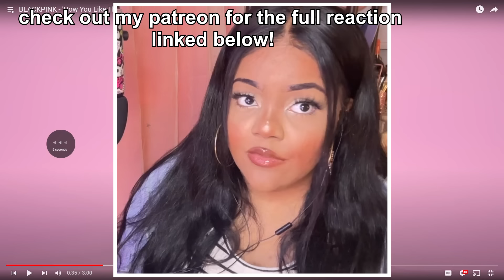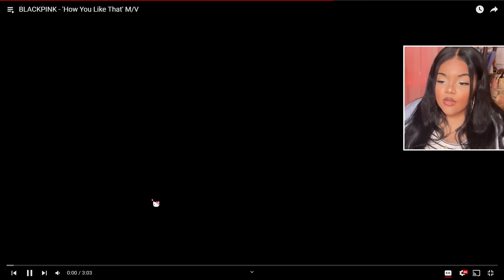DIVE INTO BLACKPINK WITH ME - EPISODE 3: MV MARATHON REACTION pt 2!! ❤️❤️❤️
SCREAAMMIIINNGGG!!! How you like that and Ice cream are such iconic songsss!! Kill this love was good too but I definitely preffered the other 2!

It's also crazy that blackpink became my ult girl group because I would hear of them so much in the industry but i never thought they'd become an ult!!! I love them so much!

⋆ ˚｡⋆୨୧˚ TIMESTAMPS ˚୨୧⋆｡˚ ⋆
00:00 Intro
03:40 BLACKPINK PERFORMANCES & COACHELLA HIGHLIGHTS!
05:14 KILL THIS LOVE MV
12:50 HOW YOU LIKE THAT MV
19:47 ICE CREAM MV
26:30 Outro